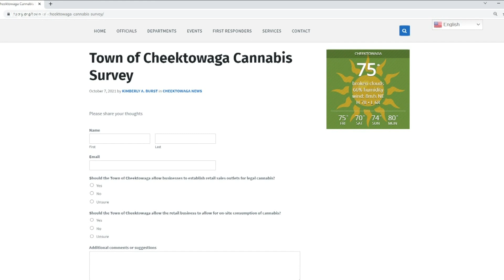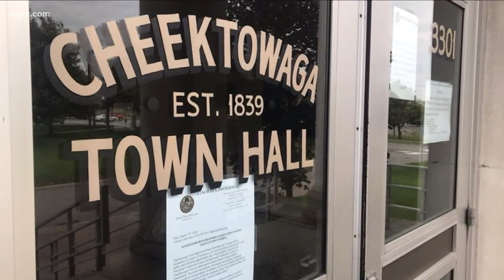Cheektowaga Cannabis Survey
One of Erie County's largest towns wants to hear from residents on whether they support marijuana retail stores and on-site consumption.